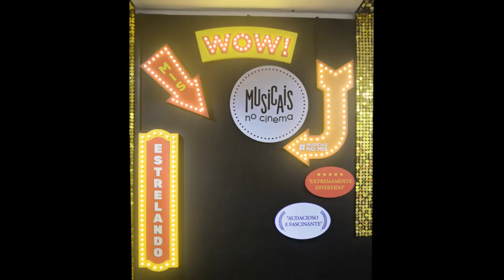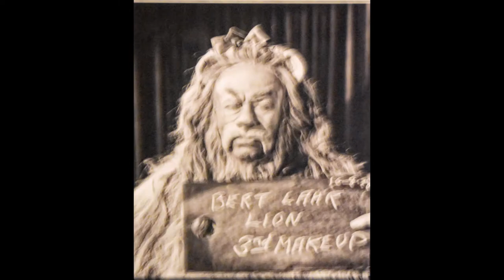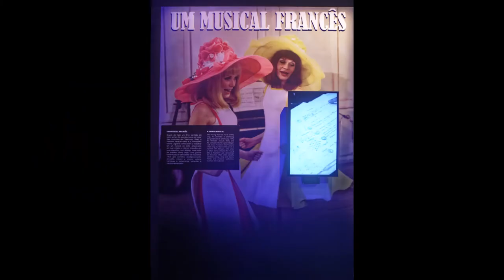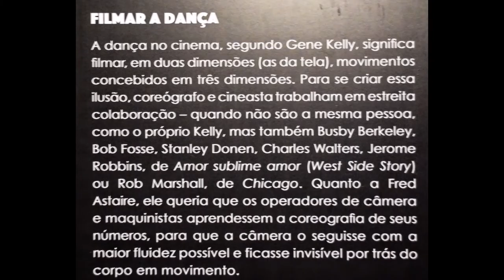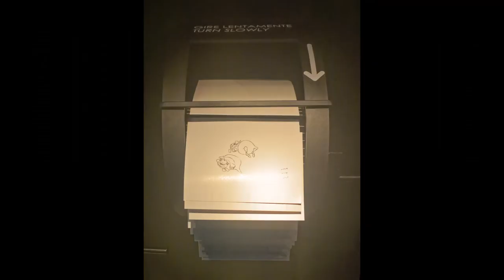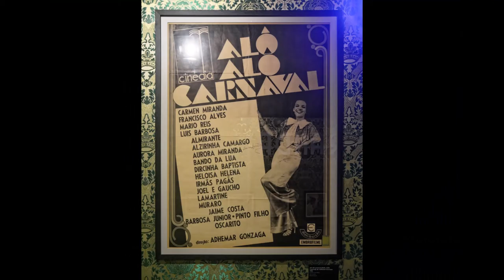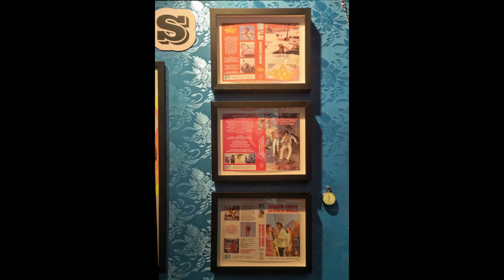Musicais no Cinema: Exposição do Museu da Imagem e do Som (São Paulo/ Brasil)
Musicais no Cinema. Concebida pelo Musée de la Musique - Philharmonie de Paris e inédita na América, a mostra traça um panorama sobre o universo do gênero musical no cinema nacional e internacional desde os primórdios do cinema musicado até o premiado La La Land (2016).

A partir de fotografias, vídeos, cartazes, documentos de produção, figurinos e depoimentos, a mostra reúne filmes musicais de diferentes partes do mundo, destacando marcos para o gênero, como Cantando na chuva (1952), Amor, sublime amor (1961) e Dançando no escuro (2000). A curadoria do pesquisador N. T. Binh e a curadoria da adaptação da exposição para o MIS foi desenvolvida pelo jornalista e cineasta Duda Leite, que acrescentou espaços e conteúdos inéditos baseados na cultura brasileira, como Assim era a Atlântida, dedicada ao maior estúdio cinematográfico do Brasil do gênero musical, e uma área que homenageia a atriz e cantora Carmen Miranda.
O projeto arquitetônico da exposição, realizado pela Caselúdico - parceira do MIS em mostras como O mundo de Tim Burton, Castelo Rá-Tim-Bum – A exposição e Quadrinhos - sugere uma imersão na atmosfera de cada filme. Musicais no cinema ainda destaca figuras marcantes do gênero como Fred Astaire, Jacques Demy, Julie Andrews, Cyd Charisse e John Travolta.